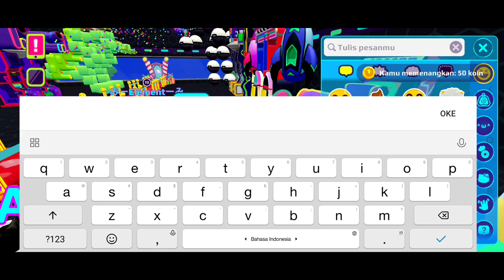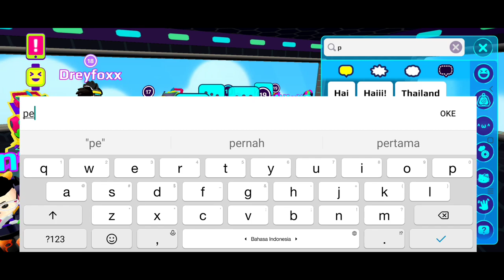Realistic MEGAZORD Power Rangers in PKXD || Psyco PKXD